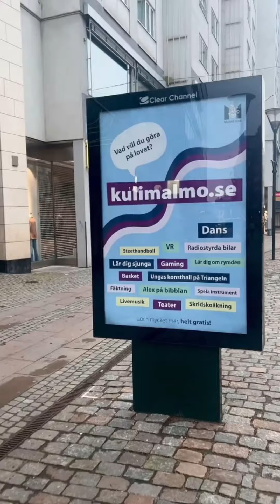أنشطة وفعاليات مجانية لجميع أفراد العائلة